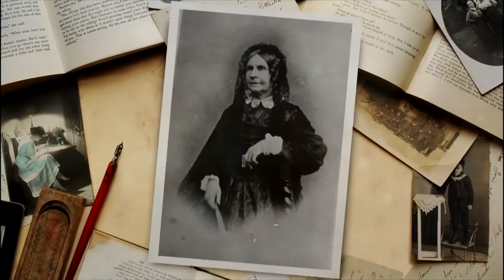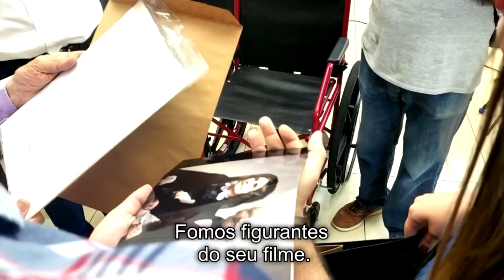🙏🎨 REENCONTROS com ARTE • Médium DIVALDO FRANCO o Mensageiro da Paz • Artista Fernando Colorization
Assista alguns encontros inesquecíveis que tive com Divaldo Franco, um dos maiores médiuns de todos os tempos!!!

::: DIVALDO - O FILME :::

• O filme “Divaldo – O Mensageiro da Paz”, estreou nos cinemas em 2019 e conta a história de vida de Divaldo Franco. Assista o trailer
• Foi inesquecível atuar como figurante em algumas cenas do filme, entrevistar os atores e participar da Pré-estreia com todos eles juntamente com Divaldo Franco! Veja só como foi

::: CHICO XAVIER - O FILME :::

• Participei também como figurante da cinebiografia "Chico Xavier - O Filme" que foi um dos maiores sucessos de bilheterias do cinema nacional!!! Confira a minha Jornada pelos bastidores nessa Reportagem Especial repleta de mistérios e curiosidades